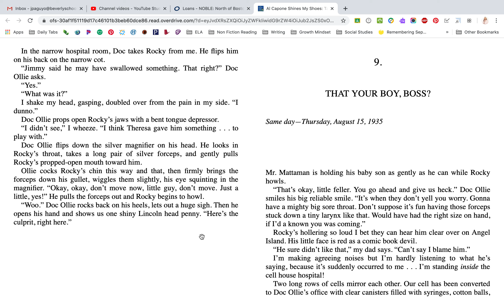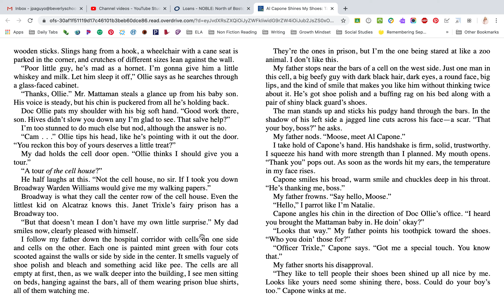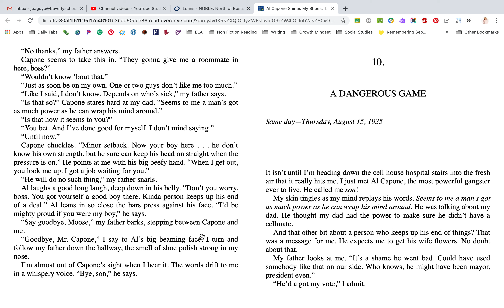A.C. Shine My Shoes Chapter 9